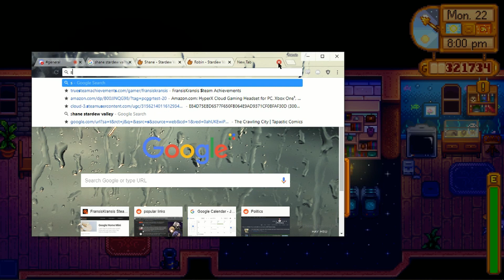Wolves of Stardew Valley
Mitch and I saw the top of the worlds wealth, but we took the low roads to get there.

A stardew Valley drama.

Big shoutout to Mitch for being hilarious and playing this stupid game with me.

Stay woke